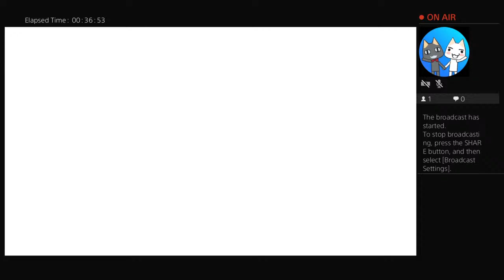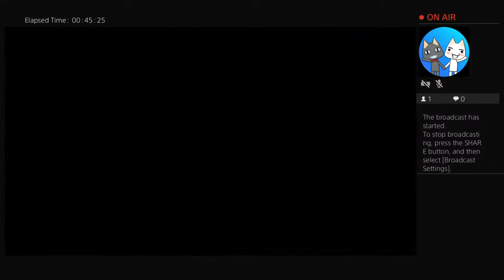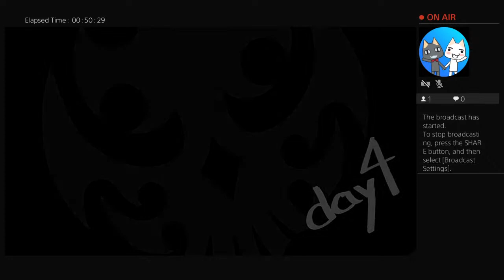olivia_k13's Live PS4 Broadcast